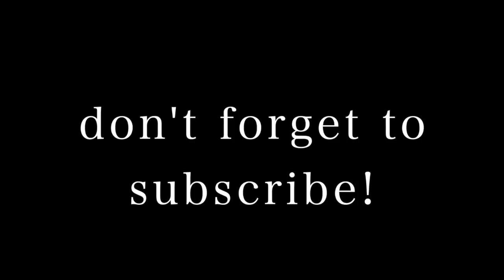Everything You Need to Know About Being in College | College Advice 101 | Margot Lee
Just in time before I leave for the summer, heres my Sophomore Year College Q & A!

Follow me on Dote (Margot Lee) and use my code MARGOT for a free $5 voucher!

FAQ
Age: 19 (when this video is being posted)
School: Syracuse University
Height: Almost 5'9"!

Please refer to the most recent post for the most updated email contact. Due to the large number of emails I receive, I will not respond to emails that are not business related.

I answer: What am I at college for, how did I choose my college, advice for a YouTuber going to college, how to avoid the Freshman 15, what is it like being vegan in college, what are the boys like in college (& do I have a boyfriend wink wink), do I get judged for having a youtube channel at college, are you pressured to go out when you don’t want to, and how do you make friends at college?!